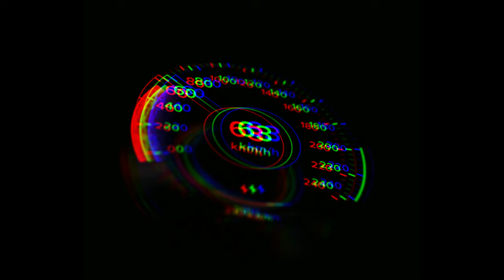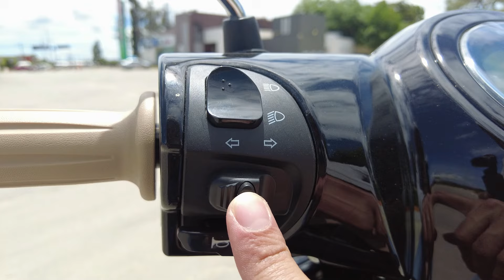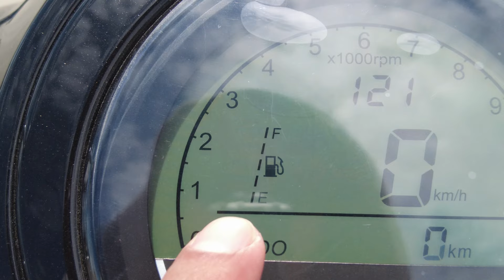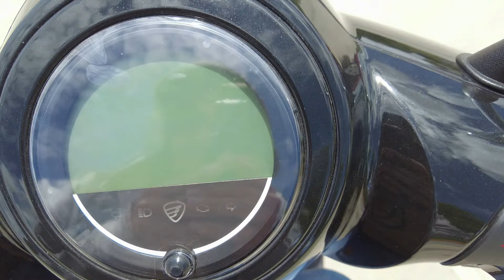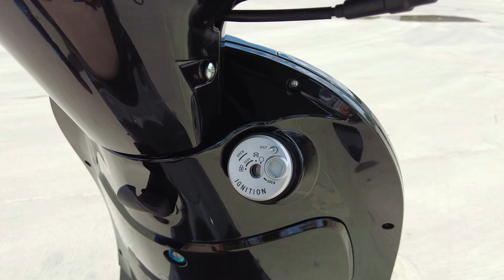NUEVA VITALIA 2025 DE ITALIKA || REVIEW || PRUEBA DE SONIDO Y ALTURA || ¿REALMENTE CAMBO POCO?